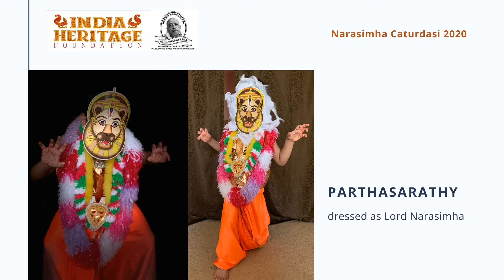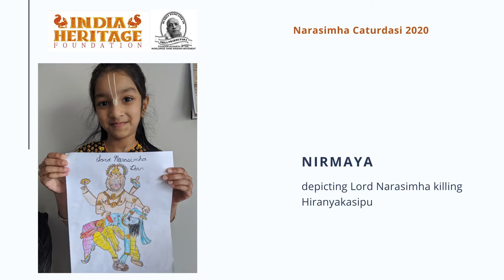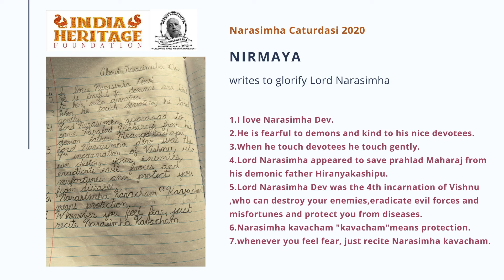Artwork by children on Narasimha Caturdasi